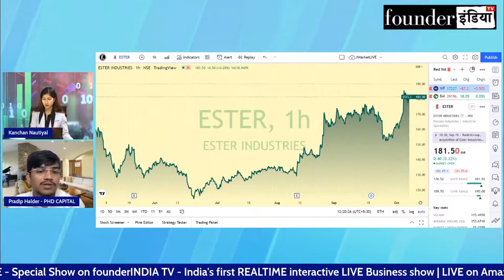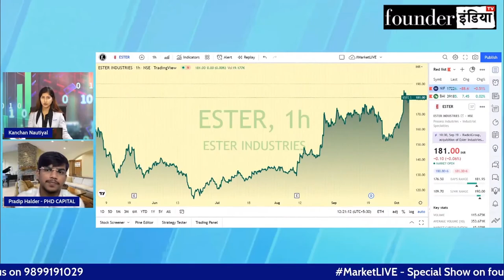Ester Industries Ltd. के शेयर में क्या करें? Expert Opinion by Pradip Halder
Analysis of: Ester Industries Ltd.

Shows on esterindustries ester esterind StockMarket equity trading investment commodity personalfinance tax cryptocurrency blockchain reviews marketanalysis startups policyreviews nifty sensex and much more.